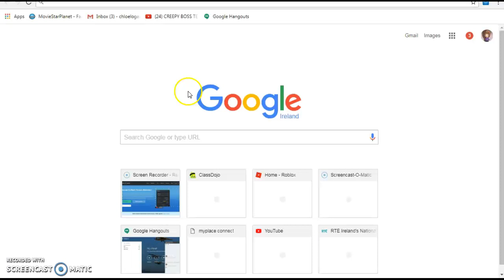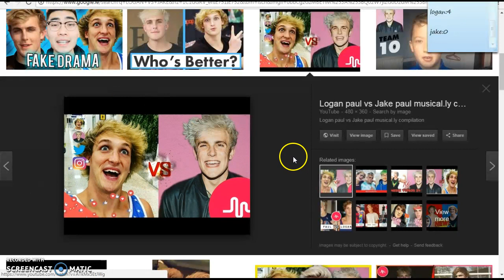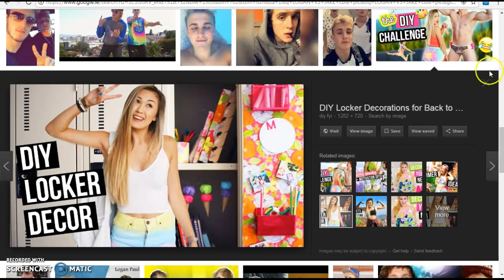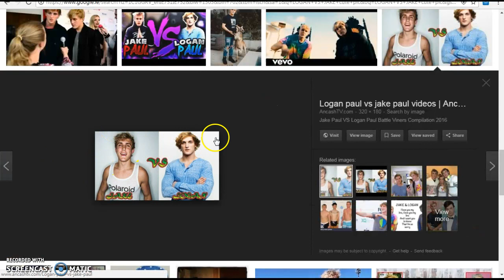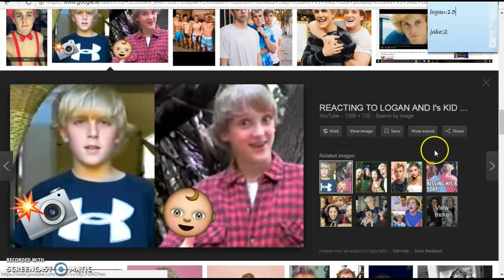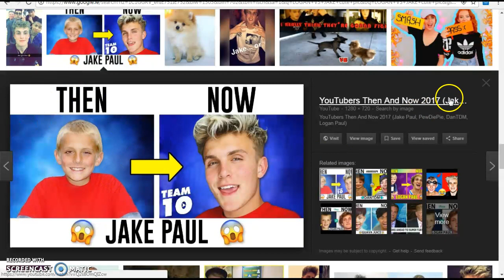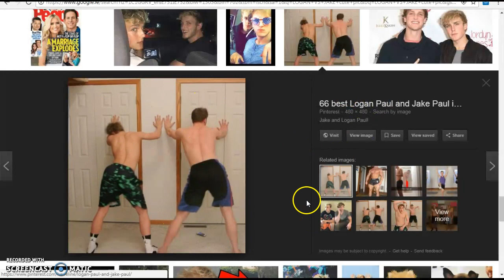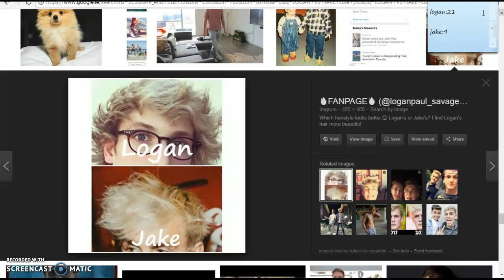jake paul v.s logan paul w/chloe :))